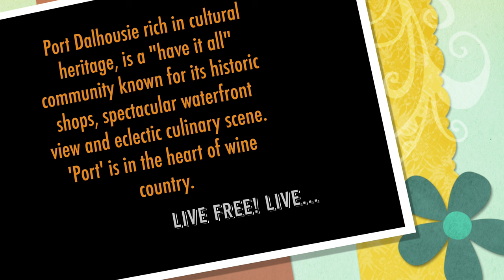MOD...Soft Pretzels...Travel writer...Vlogger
MOD Travel writer
Vlogger
Explores Port Dalhousie, ONTARIO, CANADA